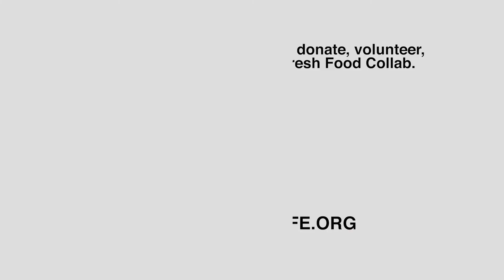Volunteer with Fresh Food Collab - We Need You!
The Fresh Food Collab has distributed over 100,000 lbs of food, serving 12,000 people and it couldn't have happened without YOU, our Volunteers! We are so thankful to have you join us in this effort of bringing fresh food to our community in need.

Looking to join our next event?

Videography by Lorenzo Cuevas